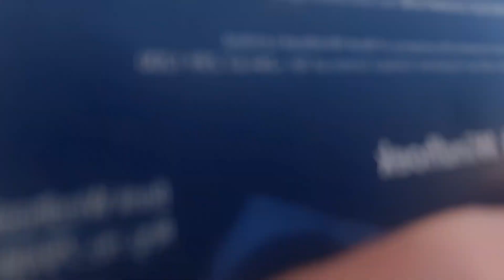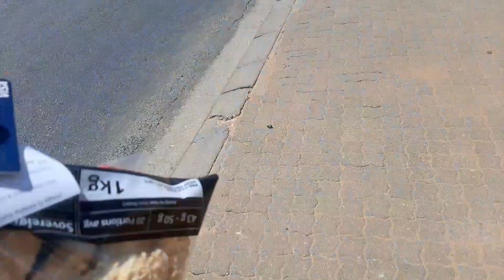Little cousins 4th birthday party🎉 🥳 💕 ||Namibian YouTuber